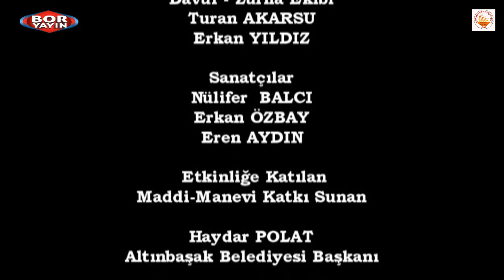Boryayın-Erzincan Altınbaşak Beldesi Derneği Dayanışma Gecesi 2.Bölüm 2018 Kartal İstanbul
ERZİNCAN ALTINBAŞAK BELDESİ DERNEĞİ DAYANIŞMA GECESİ
SUNUCU:ŞÜKRÜ OĞUZALP ALTINBAŞAK DERN BAŞK.YARD.
SANATÇILAR:NİLÜFER BALCI-ERKAN ÖZBEY-EREN AYDIN
DAVUL-ZURNA EKİBİ:TURAN AKARSU - ERKAN YILDIZ
ÇEKİM-YAPIM-YAYIN:EDEB.ÖĞRT.MUSTAFA BOR-BORYAYIN
01-ARALIK-2018 KARTAL İSTANBUL

ERZİNCAN ALTINBAŞAK BELDESİ DERNEĞİ' DEN DAYANIŞMA GECESİ 'DEN YANSIYANLAR
İstanbul Kartal da Yaşam Bulan Erzincan"ALTINBAŞAK BELDESİ DERNEĞİ" Geleneksel Dayanışma Gecesini 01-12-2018 Pazar Günü Kartal Salon Büklü de Yüzlerce Can ve Erzincan Dostlarının Katılımıyla Coşku İçinde Yaşam Buldu.
Sunumunu Altınbaşak Beldesi Derneği Başkan Yard. Şükrü OĞUZALP'ın yaptığı ve Dernek Başkanı Ali
GÜLŞAHİN,Başk.Yard.Şükrü OĞUZALP, Sayman İhsan ÖZ,Genel Sekreter Kenan DEMİR,Üye Ali Musa ERDOĞAN - Denetleme Kurulu Başkan Nazım KAYA, Üyeler:Kurban YATANASLAN ve Caner KILIÇ - Kadın Kolu Başkan Aynur ERDOĞAN,Başk.Yard.Tülay OĞUZALP Üyeler;Sibel PEKİN,Naime GÜLİ,Esen AYDOĞDU,Sevim ÖZ,Sevda KOÇ SARI,Hüsniye GÜLŞAHİN,Gönül DEMİR,Seher GÖKTAŞ ve Dernek Üyelerinin hazır bulunduğu Dayanışma Gecesine,Altınbaşak Beldesi Belediye Başkanı Haydar POLAT,
Altınbaşaklılar,Erzincan'a Gönül Verenler,Sivil Toplum Örgütü ,Siyasi Parti ,Dernek,Cemevleri Başkan ve Temsilcileri de katılarak dayanışma ruhuyla maddi-manevi katkılarını sundular
Başk.Ali GÜLŞAHİN' İn açılış konuşmasıyla başlayan gecede,Dernek Kadın Kolu Başk.Aynur ERDOĞAN,Altınbaşak Belediye Başk.Haydar POLAT ve CHP Erzincan Belediye Başk.Adayı İsmail TAŞ da yaptıkları konuşmalarıyla DAYANIŞMA RUHUNUN toplum yaşamındaki yeri,anlam ve önemini vurguladılar,
Davul-Zurna Ekibi;Turan AKARSU' nun Zurnası ve Erkan YILDIZ' ın Davulu eşliğinde çekilen halay ve oynanan oyunlarımız sonrasında,
Sanatçılarımız; Nülifer BALCI,Erkan ÖZBAY ve Eren AYDIN' ın seslendirdiklerı Halk Kültürümüzün,Ozan Geleneğimizin muhteşem içli,duygusal ve pür neşe Halk Ezgileri ve Türkülerimizi konuklarla birlikte okuyarak geceye ayrıca renk kattılar,yarınlara taşınacak unutulmaz an ve anılar yaşattılar.
Gecenin sonuna doğru yapılan çekilişlerle şansı yaver giden konuklarımıza armağanları ve Derneğe Maddi-Manevi katkı sunan duyarlı İş Adamlarımıza verilmek üzere hazırlanan PLAKETLER Der.Başk.Ali GÜLŞAHİN,YK Üyeleri ve Kadın Kolu Üyeleri tarafından verilerek ayrıca onurlandırıldılar.
Dayanışma Gecesi;Birlik,Beraberlik ve Dayanışma duygusunun yaşama geçtiği;İnanç, güç ve kuvvetin verdiği dayanışma ruhunun hazı içinde esenlikle son buldu.
Haber:Edeb.Öğrt.Mustafa BOR-Boryayın 2018 İstanbul